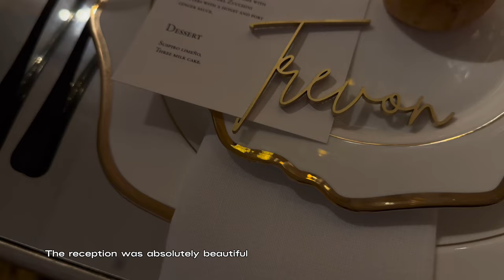48 Hours in Cartagena Columbia for a wedding | mini vlog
LOCATION: Fort Liberty, NC
BIRTHDAY: June 1st 1992
ETHNICITY: African American
HIGHT/WEIGHT: 5'2/120lbs
DAUGHTER: Amia, born September 30th 2017
SON: Dariyon, born November 10th 2010
HUSBAND: Tre, born June 1st 1994

Lemon8: ANDREASHAVON